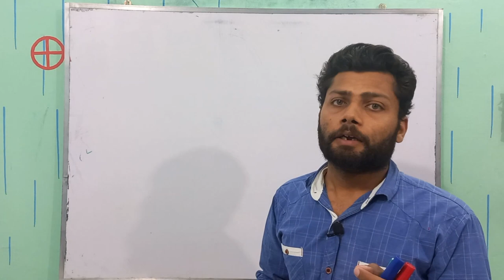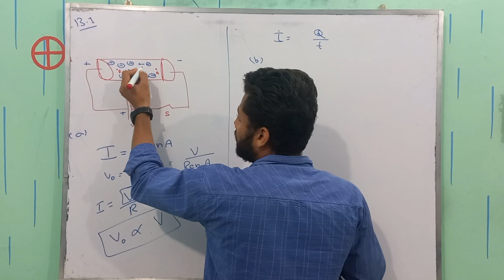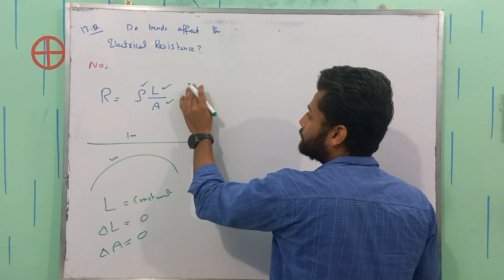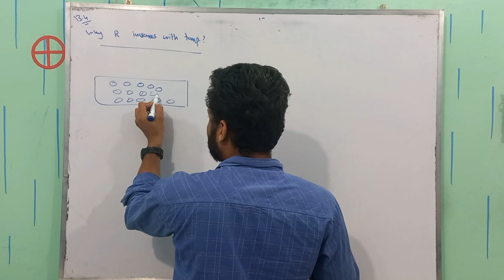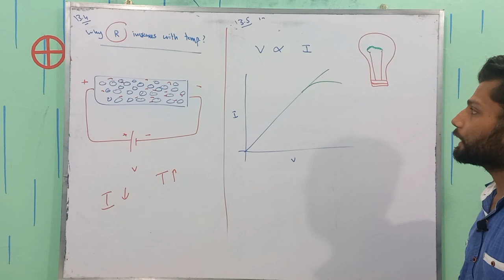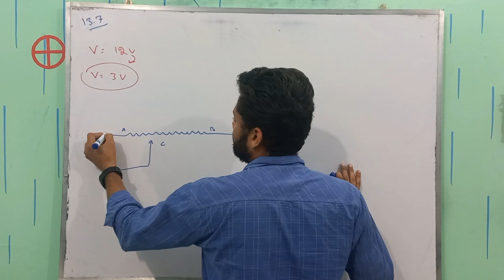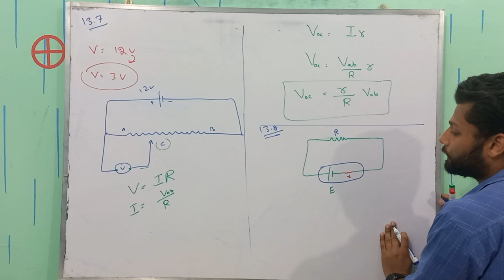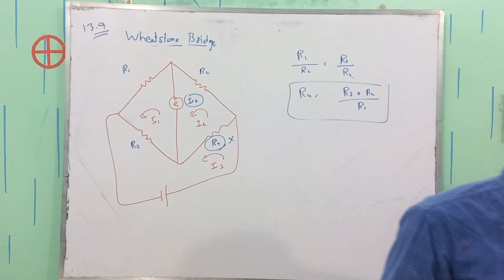Chapter 13 Short Questions 2nd Year Physics | Current Electricity | Physics Buddies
Chapter 13 of the 2nd year physics syllabus is titled "Current Electricity," and it deals with the flow of electric charge through a conductor. In this chapter, students will learn about the different concepts related to current electricity, such as electric current, electric potential, resistance, and Ohm's Law.

Electric current is the rate of flow of electric charge through a conductor. It is measured in amperes (A) and is denoted by the symbol 'I.' The direction of current flow is from the positive terminal to the negative terminal of a battery or power source. In this chapter, students will learn about the factors that affect the flow of electric current in a circuit, such as the material of the conductor, the length of the conductor, and the cross-sectional area of the conductor.

Electric potential, also known as voltage, is the difference in electric potential energy between two points in a circuit. It is measured in volts (V) and is denoted by the symbol 'V.' In this chapter, students will learn about the concept of potential difference, which is the difference in electric potential between two points in a circuit.

Resistance is the measure of the opposition to the flow of electric current through a conductor. It is measured in ohms (Ω) and is denoted by the symbol 'R.' In this chapter, students will learn about the factors that affect the resistance of a conductor, such as a length and cross-sectional area of the conductor and the temperature and material of the conductor.

Ohm's Law is one of the most important concepts in this chapter. It states that the current flowing through a conductor is directly proportional to the potential difference across the conductor, provided that the temperature and other physical conditions of the conductor remain constant. Ohm's Law is expressed mathematically as I = V/R, where I is the current flowing through the conductor, V is the potential difference across the conductor, and R is the resistance of the conductor.

Overall, Chapter 13 of the 2nd year physics syllabus provides a thorough understanding of the fundamental concepts related to current electricity. By the end of this chapter, students will have a solid understanding of electric current, potential difference, resistance, Ohm's Law, and Kirchhoff's laws, which are essential concepts in the field of electrical engineering and physics.
Time Stamps;
00:00 Intro
00:49 Q 13.1
07:08 Q 13.2
09:23 Q 13.3
12:55 Q 13.4
15:38 Q 13.5
18:57 Q 13.6
20:59 Q 13.7
24:25 Q 13.8
28:41 Q 13.9
30:50 Outro
Hello!
We aim to make science education accessible and engaging for students. We focus on FSc Physics and related topics, helping you build a strong foundation in this fascinating subject. From basic concepts to advanced topics, we've got you covered. Join us on our journey to understand the physics underlying our everyday lives and advance your knowledge to new heights."
Other related tag searches are
Short questions and answers
2nd year physics chapter 13 exercise short questions,
2nd year physics chapter 13 short questions,
physics class 10 chapter 13 short questions,
2nd year physics chapter 13 important short questions,
class 12 physics chapter 13 short questions and answers,
chapter no 13 physics class 12 short questions,
physics chapter 13 short questions class 12,
12th class physics chapter 13 short questions,
physics class 12 chapter 13 exercise short questions,
physics chapter 13 short questions,
physics 2nd year chapter 13 short questions,
2nd year physics ch 13 short questions,
short question of physics 12 chapter 13,
chapter 13 physics class 12 exercise short questions,
fsc part 2 physics chapter 13 short questions,
short questions of physics class 12 chapter 13